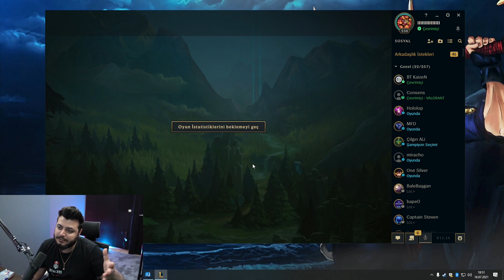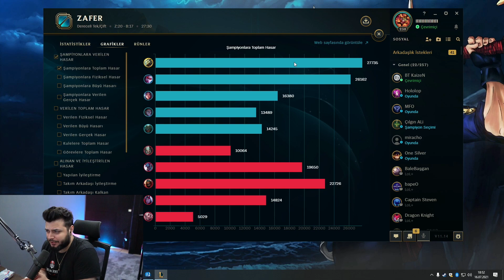MASTER Yİ TEKRARDAN EN YÜKSEK WİN RATELİ JUNGLE!! | ON-HİT MASTER BUİLDİ GERİ DÖNDÜ!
Selam Yakışıklı! Master Yi eski günlerde ki gibi on-hit buildi ile oynanmaya başladı hemen aldık yargılamaya başladık. Tam bir penta makinesi olan Master-Yi'yi oynarken çok keyif aldım ben. Umarım hoşunuza gider hepinize iyi seyirler seviliyorsunuz :)

League of Legends'de daha iyi bir oyuncu olmak,hatalarını görüp kendini geliştirmek istiyorsan LoL asistanı SenpAI'yitamamen ücretsiz indirebilirsin

Yayın Takvimi 👉 Pazartesi - Çarşamba - Cuma 21:00 Twitch üzerinde